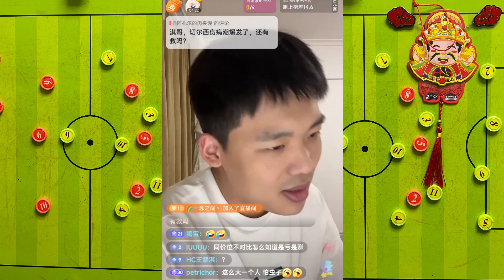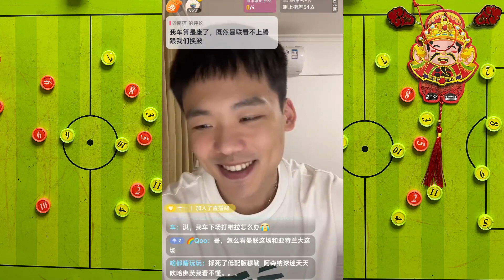【直播回放2024.4.24】切尔西大溃败，还说淇圣是车黑？